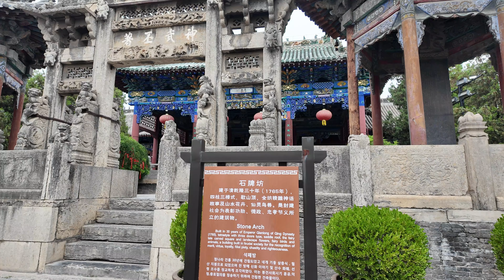Zhoukou, China: The Selected Travel Destinations - China's Serpent God Myth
Zhoukou, China: Exploring the Serpent God Myth & Hidden Travel Destinations 🇨🇳🐉

Zhoukou (周口), a lesser-known city in Henan Province, is filled with ancient legends, rich culture, and historical landmarks waiting to be explored. In this video, I take you on a unique travel experience through Zhoukou, uncovering China’s legendary Serpent God myth and visiting some of the city's most intriguing historical sites.

✅ Scooter ride through the streets of Zhoukou – A glimpse into local life 🛵🏙️
✅ Visiting Guandi Temple (关帝庙) – Honoring the legendary Guan Yu 🏯⚔️
✅ Exploring Fuxi Temple (伏羲墓) – A sacred site linked to China’s mythical Serpent God 🐉🏛️
✅ Authentic Zhoukou city experience – Food, culture, and local traditions 🍜🏮

If you're fascinated by Chinese mythology, history, and hidden travel destinations, this video is a must-watch!

🌎 Subtitles available in: Mandarin Chinese, Hindi, Arabic, Swedish, and Spanish!

中国河南省周口市关帝庙和伏羲陵